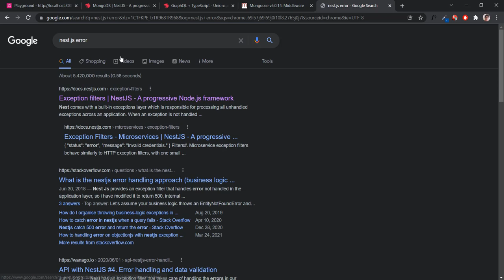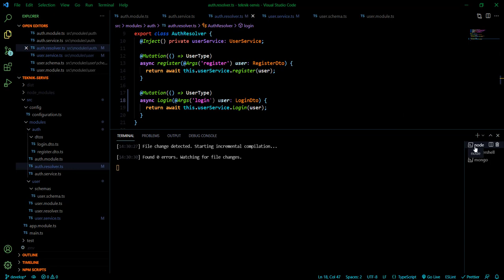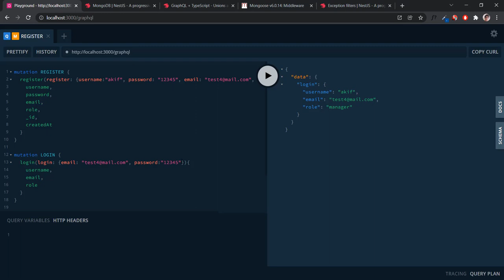Giriş Yapma - Nest.js ile Backend Uygulaması - 6